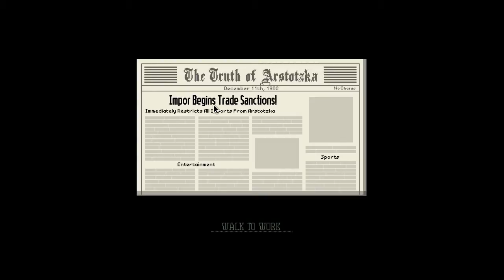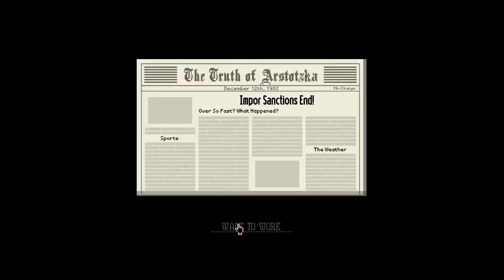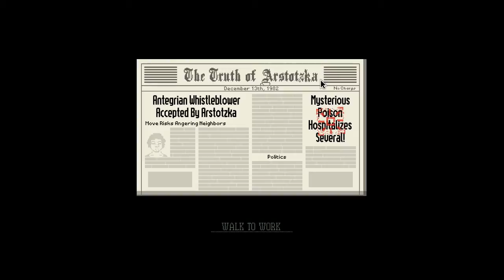Paper's Please, Part 7 - POISONOUS PAPERS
Paper's Please is an indie game developed by Lucas Pope, categorized as a Dystopian Document Thriller, testing the observation skills and focus under pressure that only a checkpoint officer can truly handle. In this episode, I become Rambo.